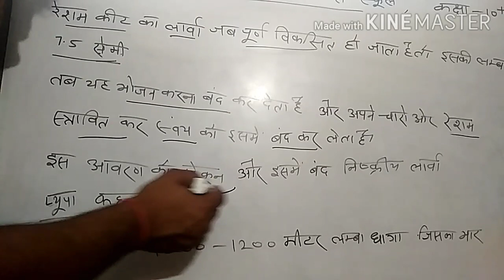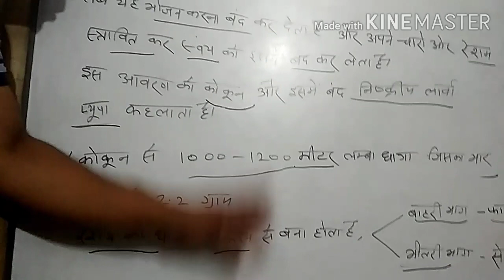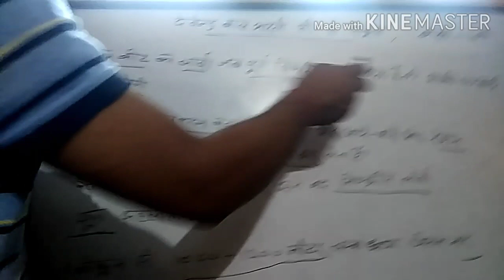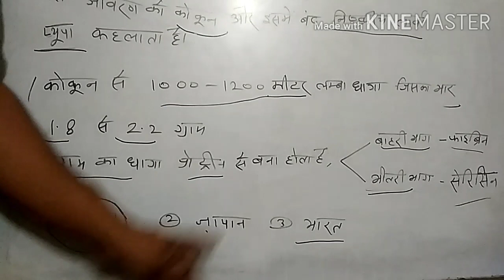Economic importance of plants and animals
Sericulture and its development
Method of gains resam